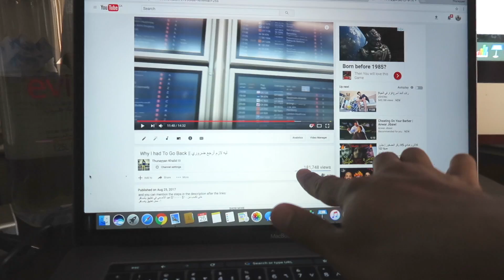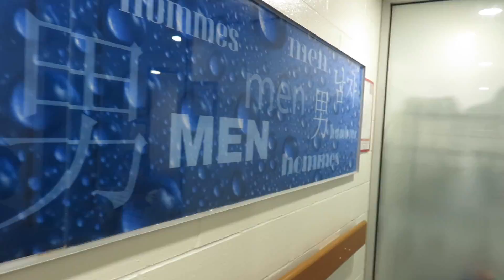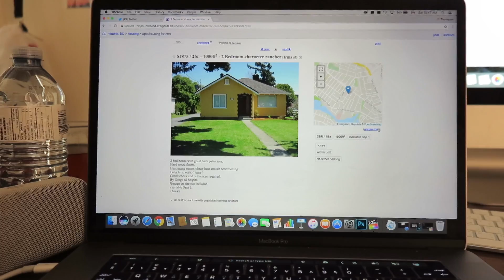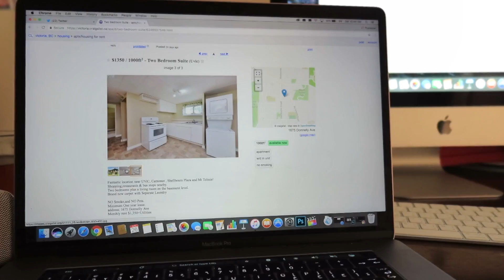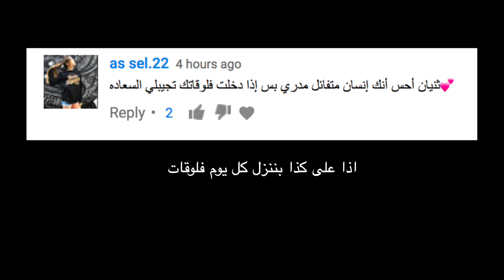هذي كانت المفاجأة || That Was The Surprise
اصحاب_ثنيان: 2,320,000